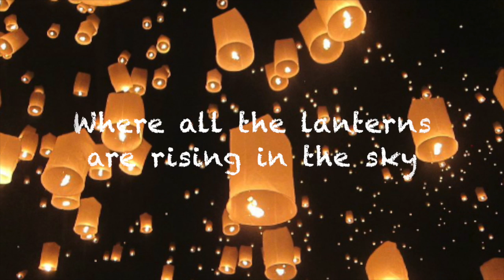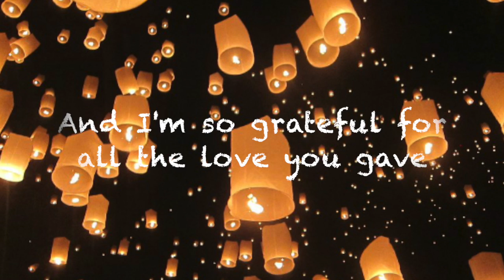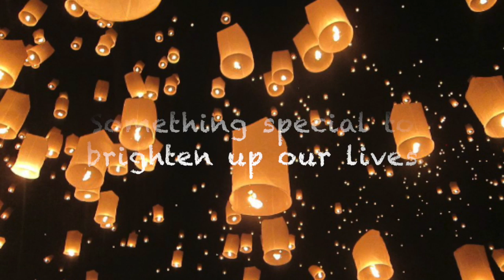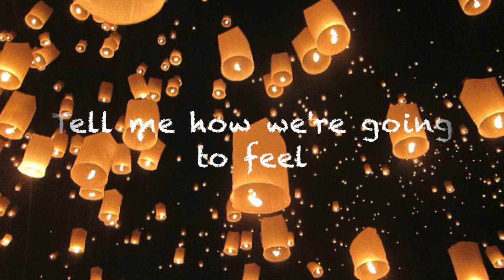Down by the shoreline tonight - Loy Krathong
A song from the Silken Tiger double album - The Easy Life.  Written by Jonathan Parry and sung by Philip Cashin.  A celebration of Loy Krathong with best wishes to the people of Thailand.